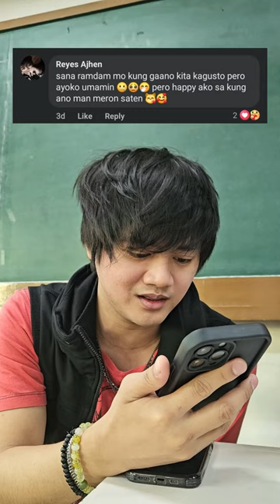Sana ramdam mo din